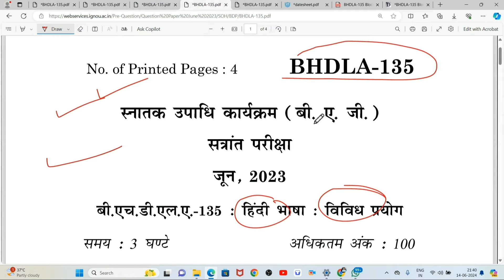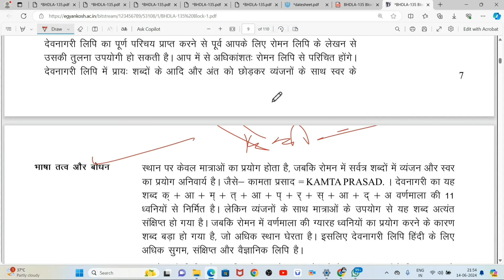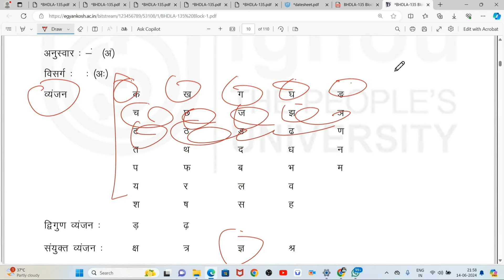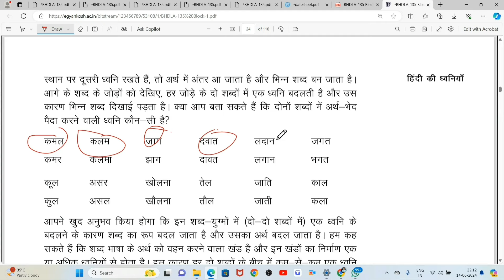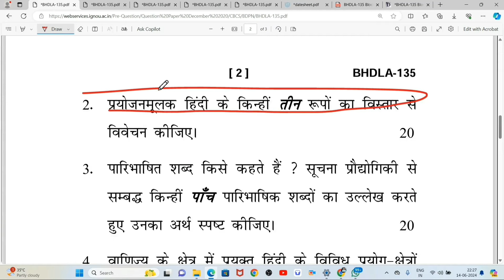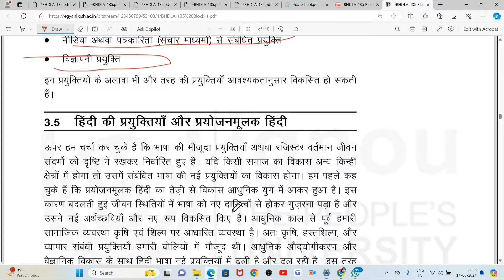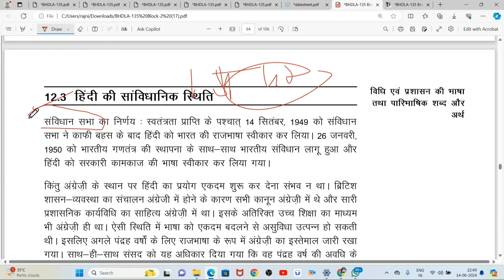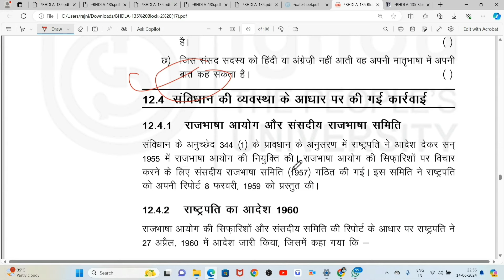BHDLA 135 Important Questions BHDLA 135 Pervious Year Question BHDLA 135 हिंदी भाषा विविध प्रयोग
BHDLA 135 Pervious Year Question
BHDLA 135 Important Question
BHDLA 135 हिंदी भाषा विविध प्रयोग